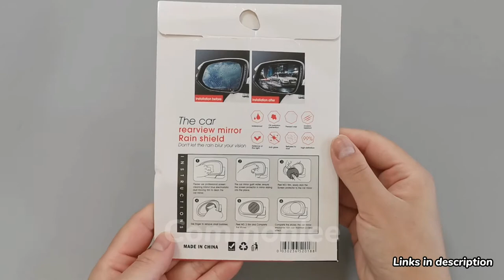Rainproof Film for Car Rearview Mirror (Nano coating protective film Anti Water Mist) - Does It Work